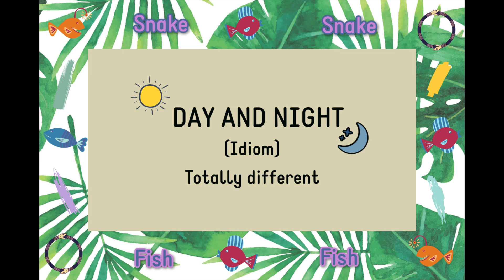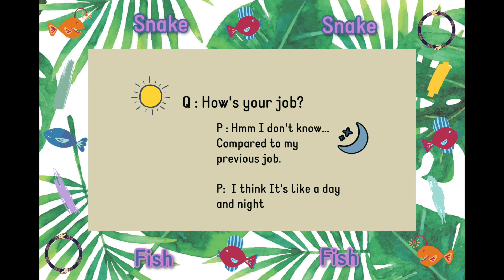Snake Snake Fish Fish English วันละนิดวันละหน่อย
ปามเป็นคนหนึ่งที่เริ่มต้นการพูดภาษาอังกฤษจากศูนย์ การเรียนที่โรงเรียนช่วยปามได้ในระดับนึง
แต่ไม่มากพอ ปามเลยชอบศึกษาด้วยตัวเองผ่านการดู Youtube รวมกับอ่านหนังสือควบคู่กันไปด้วย

มันเลยเป็นจุดเริ่มต้นให้อยากทำรายการนี้ขึ้นมา
เพื่อเป็นกำลังใจและแบ่งปันความรู้ที่ปามมีให้ทุกคนค่ะ:)

ปล. ตอนแรกๆอาจจะงงหน่อยนะคะ แต่จะพยายามพัฒนาให้ดียิ่งขึ้นไปค่ะ